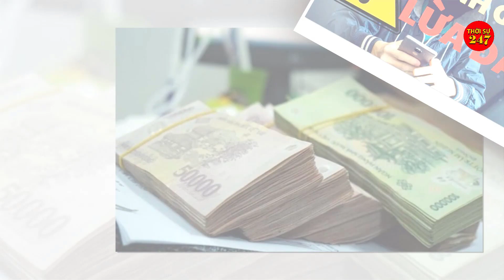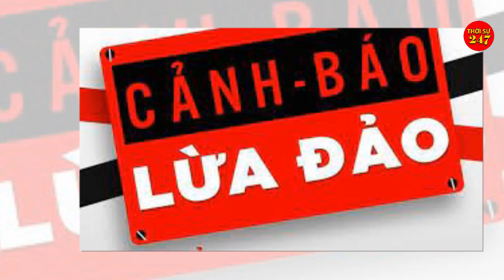Tin tức nhanh và chính xác ngày 10/06|Tin nóng Việt Nam Mới Nhất Hôm Nay/thoisu247